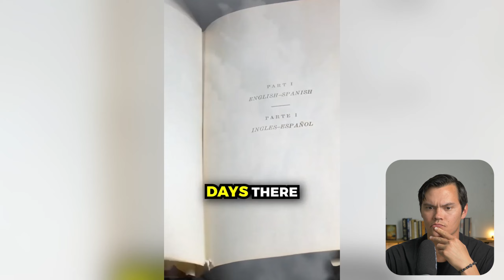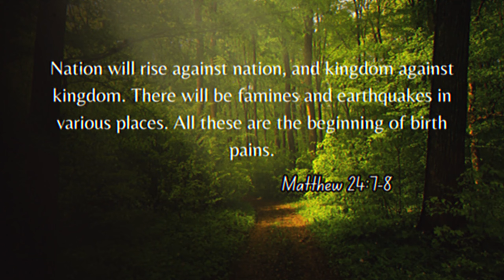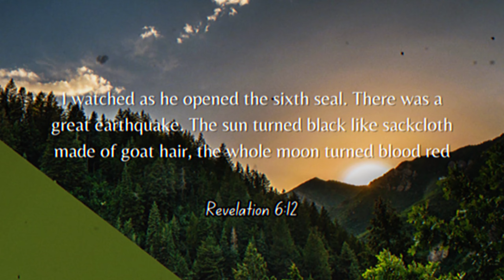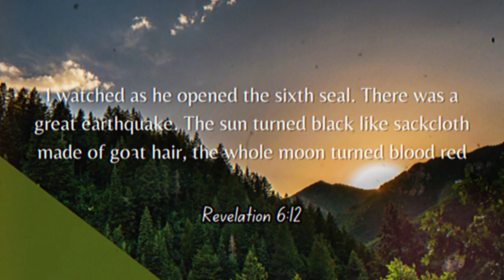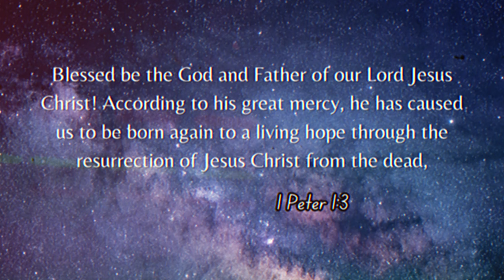The End Times EARTHQUAKE May Be Coming Soon 🌋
The Bible already prophesied the series of Earthquake events that would happen in the end times. In today's video, let's delve into the reality of this prophecy. Let me know your thoughts!

Will's Company Websites
GodSounds, Inc. (Audiobooks and More)

Support Will for Free!
•Just use the below Amazon affiliate link when shopping for items on Amazon, and Amazon will send a commission to Will at no extra cost to you, as long as you use the link to access Amazon. You can save the link in your bookmarks =)